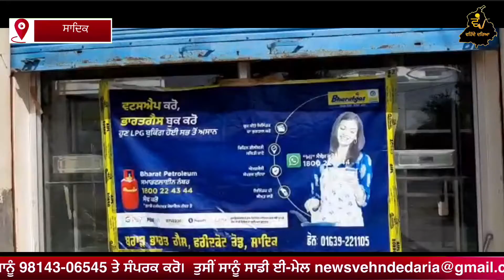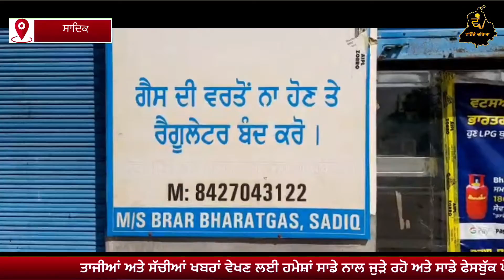ਗੈਸ ਮਹਿੰਗੀ ਹੋਣ ਕਾਰਨ ਗਰੀਬਾਂ ਦੇ ਚੁੱਲੇ ਹੋਏ ਠੰਡੇ। ਬਿਊਰੋ ਰਿਪੋਰਟ